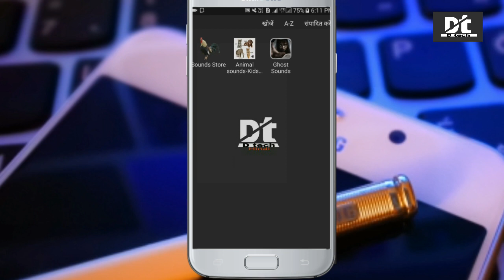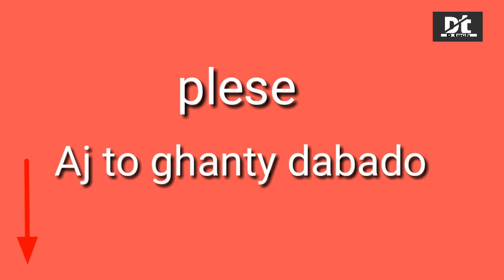Vest app for Baby ..How to download the sound of animal birds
Pasu Panchio Janbaro ki avaj (voice) suna kar unka photo dikhakar apne Chote bacho baby ka manoranjan karbaye
Agar ap pasoo panchio janbaro ki avaj dawnlod karana chante hain tab bhi ye app acha rahega

Great app for toddlers to know different animals and their voices
Animals Sound - Children's Game Dictionary Children's Games is a free educational application that helps young children learn in animals and their voices.
It has many different animals.
Children can play games, "What is this animal?", Teach them to identify animals.
Animal sounds - Children's games are having fun at the same time, while parents will help to teach animals to their children. As: Animals Zo, animals farm,
Browse through the gallery and click any thumbnail for bigger image.
Features:
- Back / next button
- Click on animal to play name and sound
- animal names
- Tapping Zoo
Animals - Card Flash
Animals - Pictures
Animals - Dictionary
Best animals kids, apps for baby!